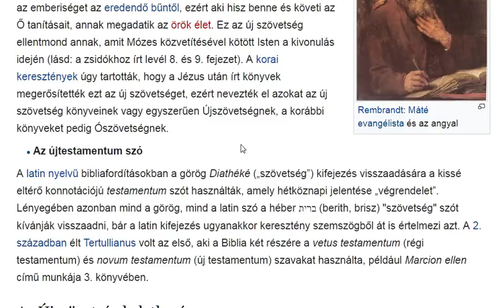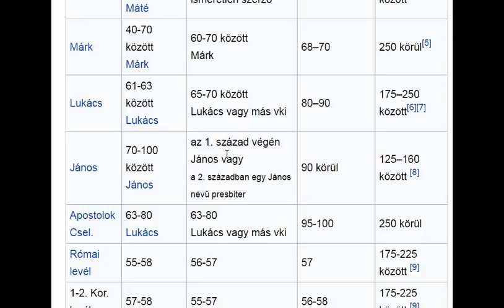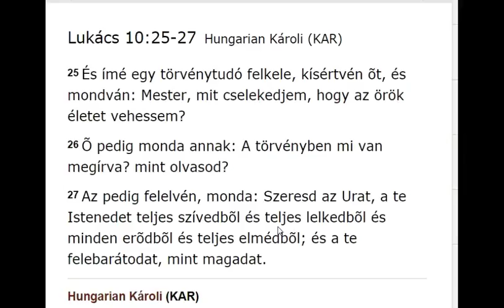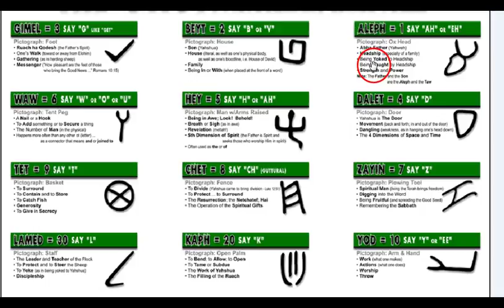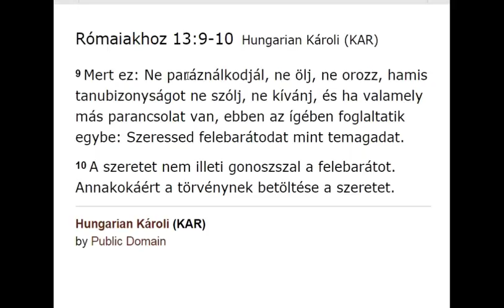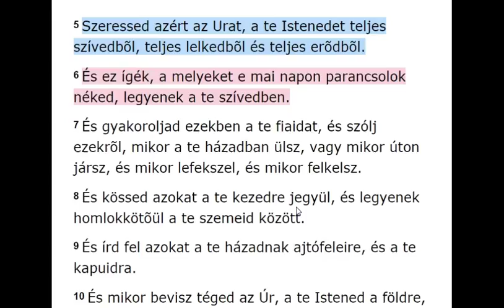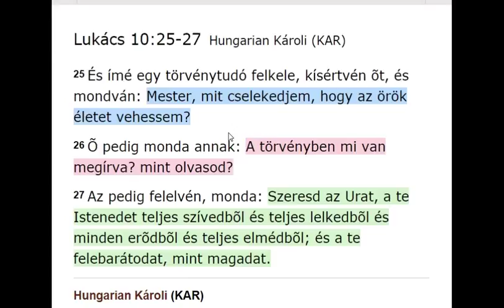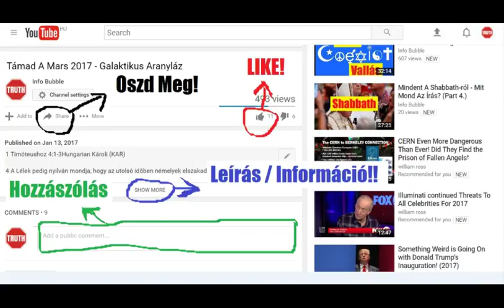A TEREMTŐ Szava Az Ószövetség, Üzenete Pedig A SZERETET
INFO BUBBLE on FACEBOOK:
SHALOM ÉS HALLELUYAH!

44 És monda nékik: Ezek azok a beszédek, melyeket szóltam néktek, mikor még veletek valék, hogy szükség beteljesedni mindazoknak, a mik megirattak a Mózes törvényében, a prófétáknál és a zsoltárokban én felõlem.
45 Akkor megnyilatkoztatá az õ elméjöket, hogy értsék az írásokat.

2 Timóteushoz 3:15-17Hungarian Károli (KAR)

15 És hogy gyermekségedtõl fogva tudod a szent írásokat, melyek téged bölcscsé tehetnek az idvességre a Messiach Yahusha-ban való hit által.
16 A teljes írás Istentõl ihletett és hasznos a tanításra, a feddésre, a megjobbításra, az igazságban való nevelésre,
17 Hogy tökéletes legyen az Isten embere, minden jó cselekedetre felkészített.

39 A második pedig hasonlatos ehhez: Szeresd felebarátodat, mint magadat.

30 Szeressed azért YAHUAH-t, a te Istenedet teljes szívedbõl, teljes lelkedbõl, és teljes elmédbõl és teljes erõdbõl. Ez az elsõ parancsolat.
31 A második pedig hasonlatos ehhez: Szeresd felebarátodat, mint magadat. Nincs más ezeknél nagyobb parancsolat.
32 Akkor monda néki az írástudó: Jól van, Mester, igazán mondád, hogy egy Isten van, és nincsen kívüle más.

25 És ímé egy törvénytudó felkele, kísértvén õt, és mondván: Mester, mit cselekedjem, hogy az örök életet vehessem?
26 Õ pedig monda annak: A törvényben mi van megírva? mint olvasod?
27 Az pedig felelvén, monda: Szeresd YAHUAH-t, a te Istenedet teljes szívedbõl és teljes lelkedbõl és minden erõdbõl és teljes elmédbõl; és a te felebarátodat, mint magadat.

3 Mózes 19:18Hungarian Károli (KAR)

18 Bosszúálló ne légy, és haragot ne tarts a te néped fiai ellen, hanem szeressed felebarátodat, mint magadat. Én vagyok YAHUAH.

Jakab 2:7-9Hungarian Károli (KAR)

7 Nem õk káromolják-é azt a szép nevet, a melyrõl neveztettek?
8 Ha ellenben megtartjátok a királyi törvényt az Írás szerint: Szeressed felebarátodat, mint tenmagadat, jól cselekesztek.

9 Mert ez: Ne paráználkodjál, ne ölj, ne orozz, hamis tanubizonyságot ne szólj, ne kívánj, és ha valamely más parancsolat van, ebben az ígében foglaltatik egybe: Szeressed felebarátodat mint temagadat.
10 A szeretet nem illeti gonoszszal a felebarátot. Annakokáért a törvénynek betöltése a szeretet.